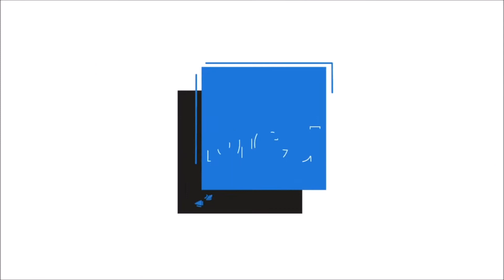Terra è onde : Ophélie Renucci, fromagère à Olmeta di Tuda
Christophe Zagaglia nous emmène dans la fromagerie d'Ophélie Renucci à Olmeta di Tuda. Cette jeune femme de 23 ans confectionne son fromage et des yaourts, dans la plus pure tradition, en se procurant son lait de chèvre et de brebis chez les bergers du Nebbiu.